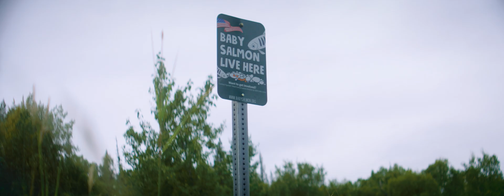Improving Fish Passage in Tyonek, Alaska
TYONEK, ALASKA -- Conservation partners teamed up to install the largest fish passage culvert in Alaska to support salmon habitat in the Native Village of Tyonek. Video produced for NRCS Alaska by Nomad Cinematics.